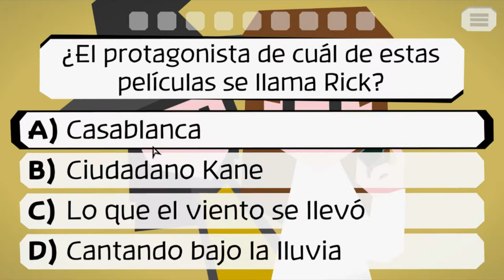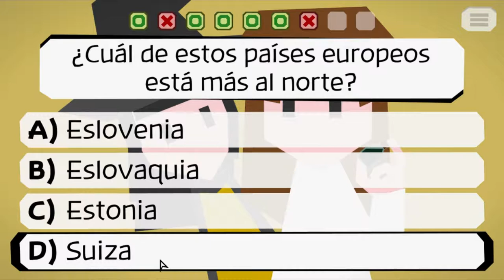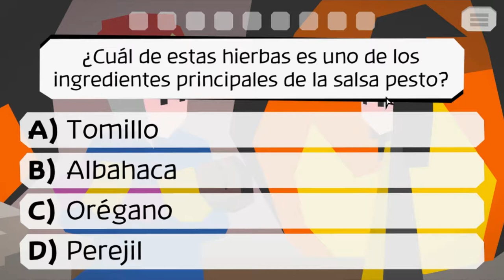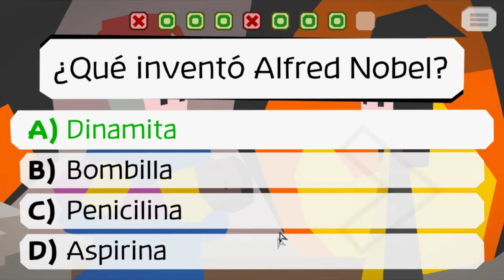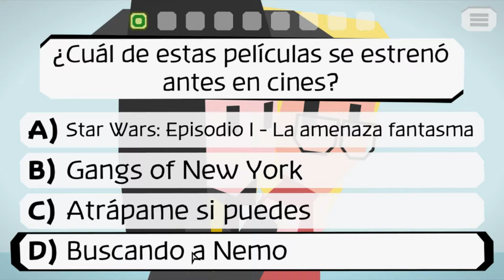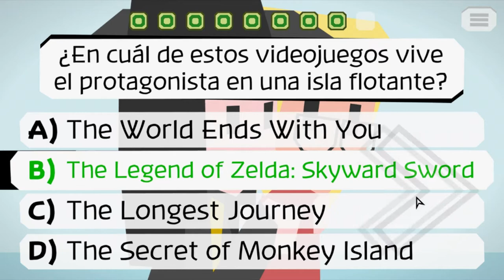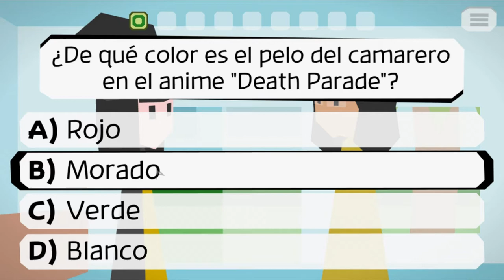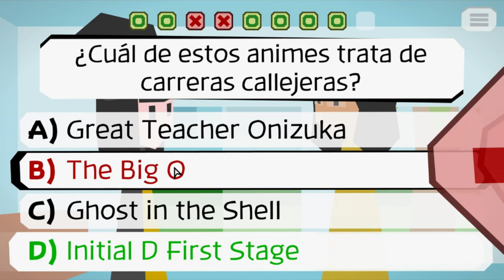Ayudando a los animalitos - Majotori part 5